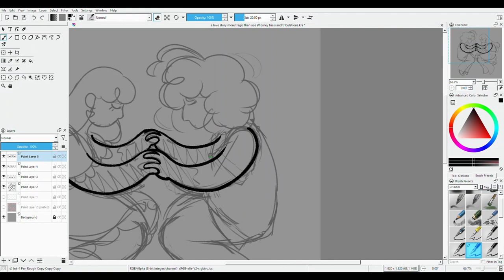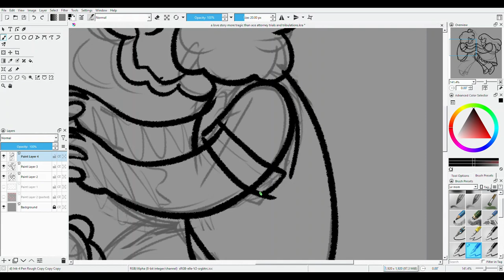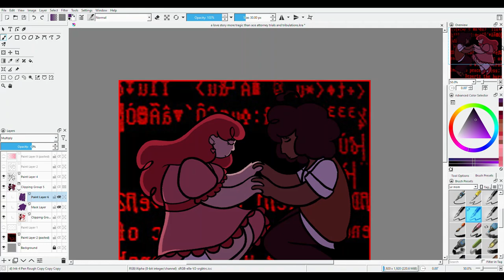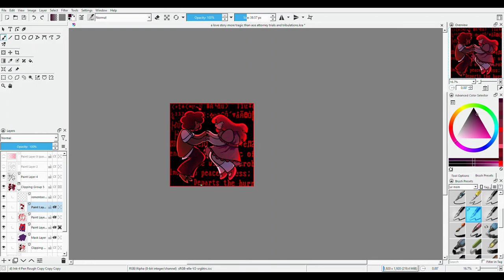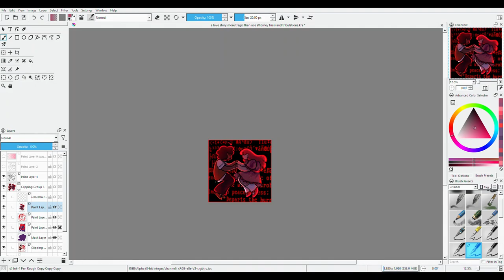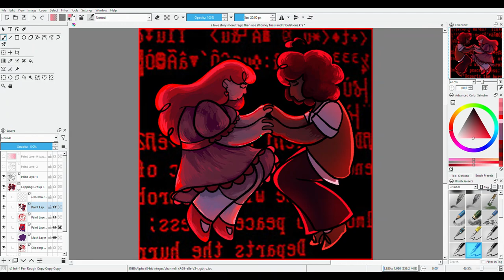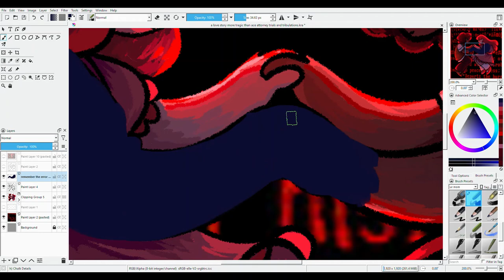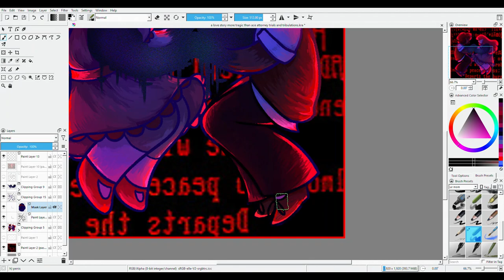The Lovers | Speedpaint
Sneha Solanki please don't sue me I just wanted to making art based on the most sad Computer Art Piece I've seen in my life

~~~MUSIC USED~~~